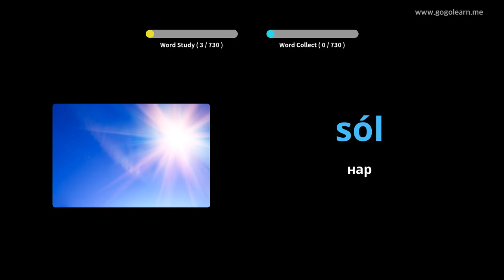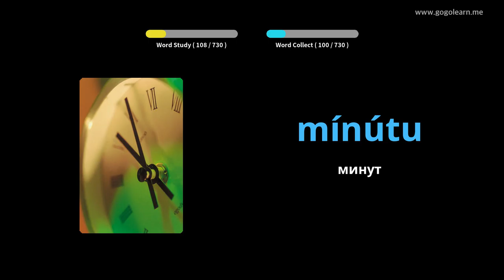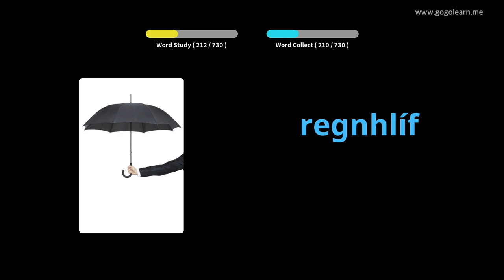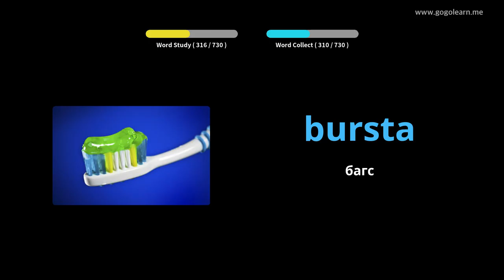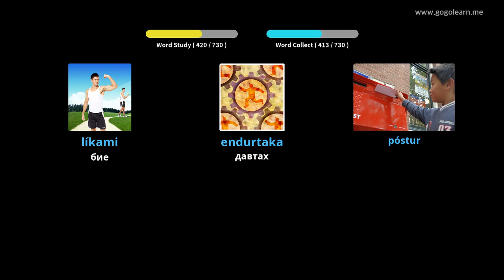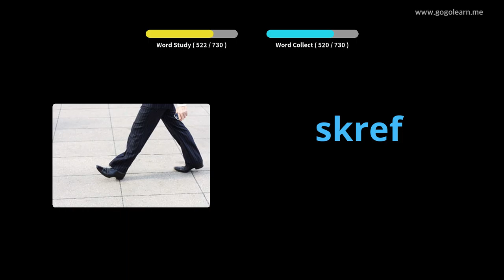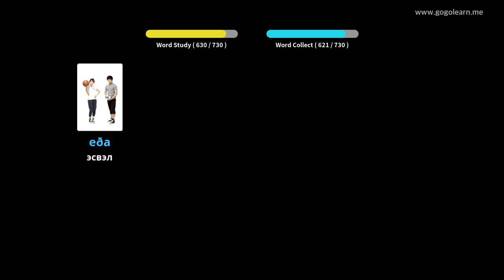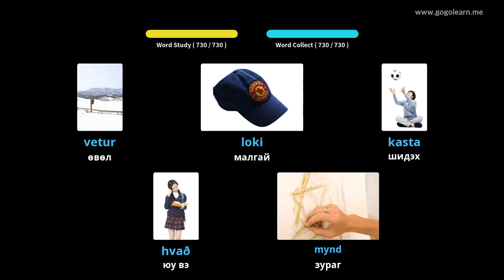Исланд хэлний толь бичиг | Golearn